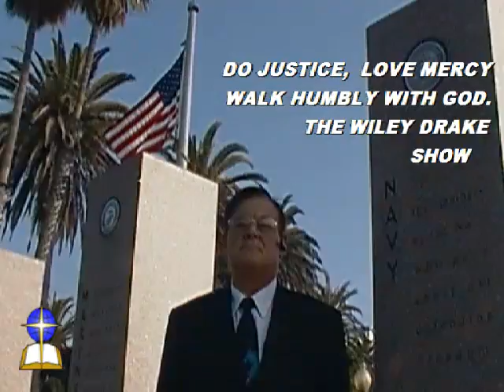Wiley Drake Show